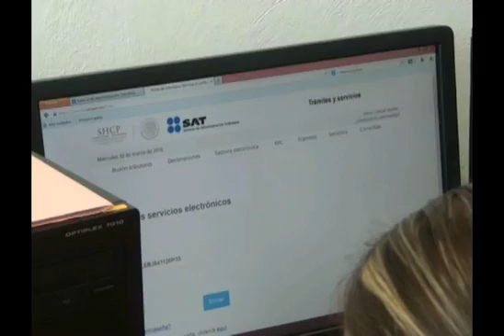Hacienda va a hacer auditorías electrónicas mensuales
Las multas van desde los 12 mil pesos en adelante